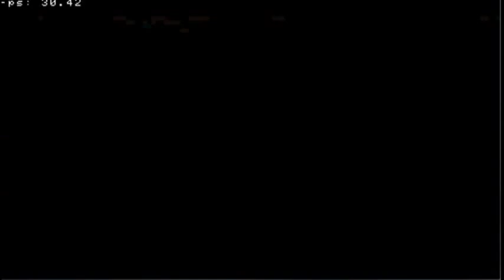Monster Hunter Freedom 2 Monoblos Heart - Akantor Horn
After I got it, I sure as hell saved. Then I had to reset the game just to make sure everything is there. And to copy the data to my other unhacked PSP. I managed to do that, but surprise surprise, the file got corrupted. Damn RJ! SO BOTH FILES FAILED TO WORK.

Fortunately I have four backup saves. I knew something like that would happen. One save in my Laptop, the other in my PC and two other in my brother's PC. And last time I updated them was just before this big risk. haha.

I got lucky and nothing was lost except that damn Monoblos Heart, which is THE rarest item to me. I have everything I want except this one. I just got one and then no more...

Skills:
Reckless Abandon +3
Earplug
Sharpness +1